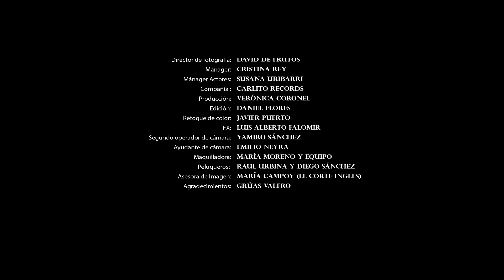Making Off "Ahora" Miguel Kocina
Miguel Kocina lanza su primer single "Ahora". El videoclip oficial del tema está protagonizado por Colate y Patricia Martínez. Dirigido por Daniel Flores.
Ya está disponible en plataformas digitales.